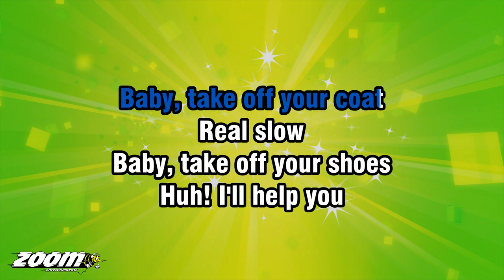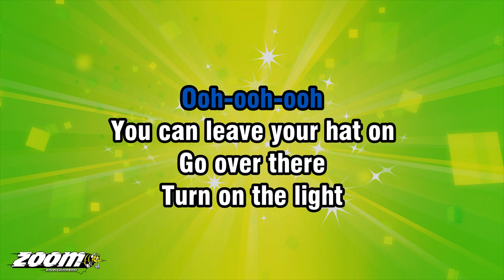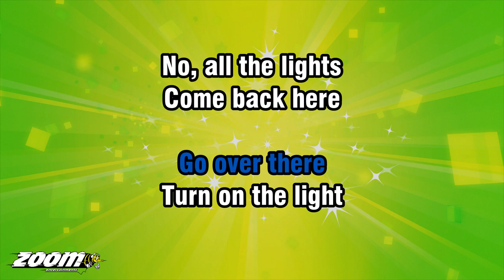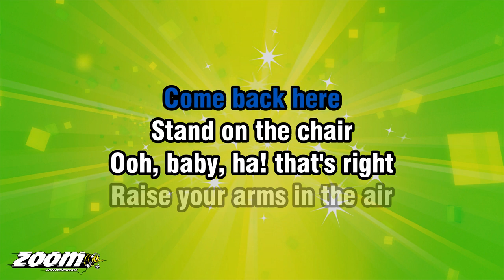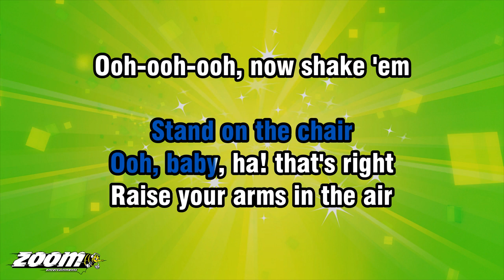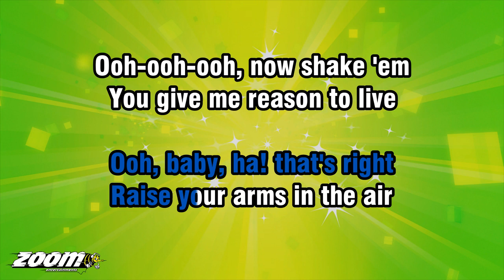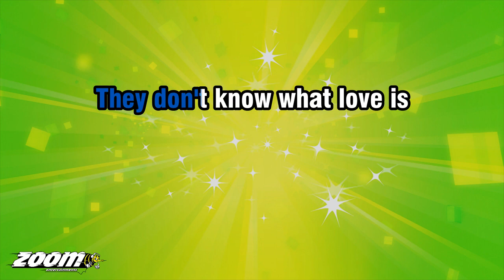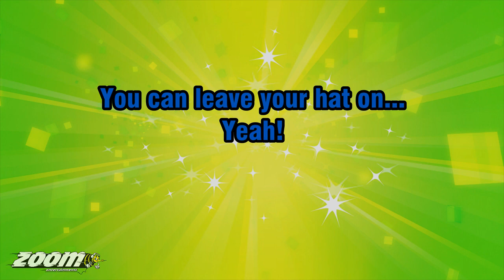Tom Jones - You Can Leave Your Hat On - Karaoke Version from Zoom Karaoke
Song lyrics:

HUH!

BABY, TAKE OFF YOUR COAT
REAL SLOW
BABY, TAKE OFF YOUR SHOES
HUH! I'LL HELP YOU
TAKE OFF YOUR SHOES

BABY, TAKE OFF YOUR DRESS
YES, YES, YES
YOU CAN LEAVE YOUR HAT ON

WOAH, WOAH, BABY!

GO OVER THERE
TURN ON THE LIGHT
NO, ALL THE LIGHTS
COME BACK HERE
STAND ON THE CHAIR
OOH, BABY, HA! THAT'S RIGHT

YOU CAN
LEAVE YOUR HAT ON, BABY

SUSPICIOUS MINDS ARE TALKIN'
THAT'S RIGHT
THEY'LL TEAR US APART

THEY DON'T KNOW WHAT LOVE IS

I KNOW WHAT LOVE IS

OOH... OOH...

GOTTA HEAR YOU AGAIN

YEAH!